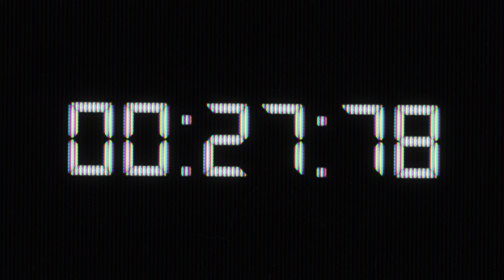JORDAN GOODMAN - COMPOSURE / VISUALIER - 2